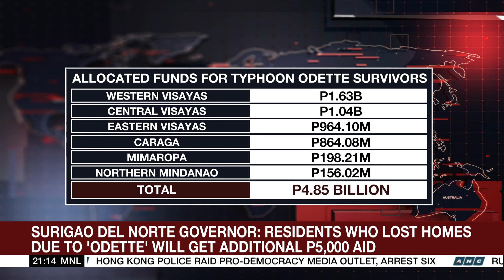Residents of Surigao City village wait for P5-K aid from gov't | ANC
The World Tonight: Some house in the Philippine province of Surigao del Norte remain uninhabitable after being damaged by typhoon Odette.

Residents are banking on the government's cash assistance to be able to make much-needed repairs.